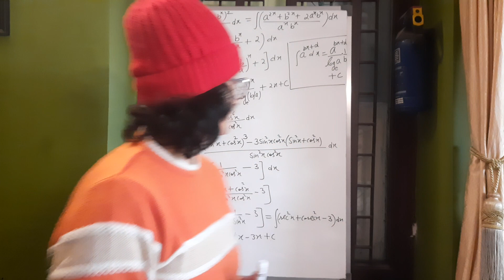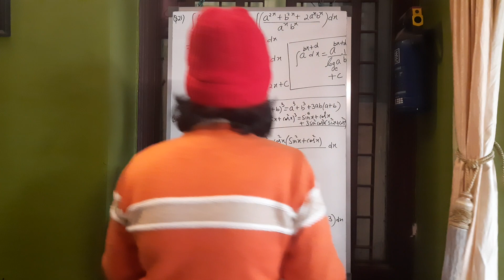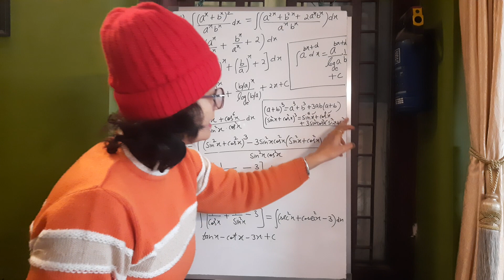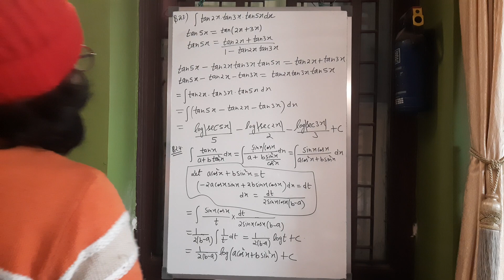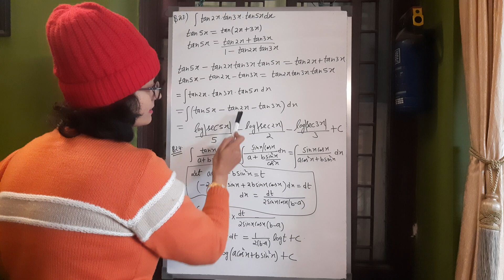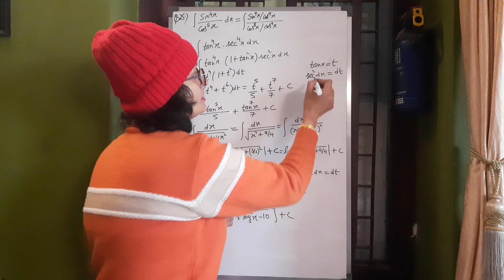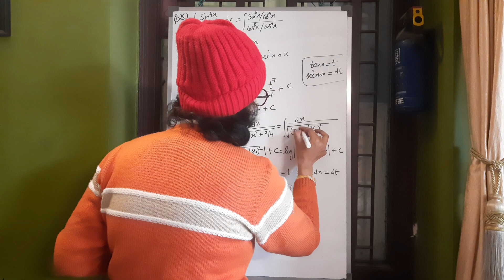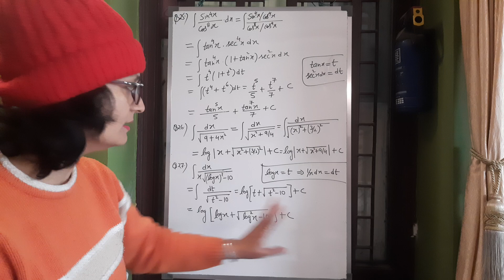(L-38)Indefinite Integral question 21 to 27(BCA 1st sem Mathematics I)